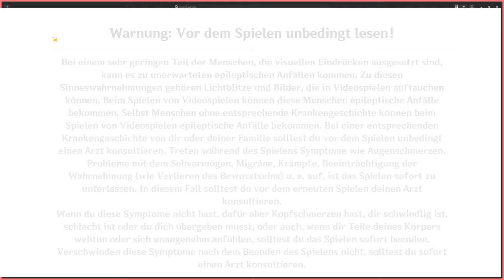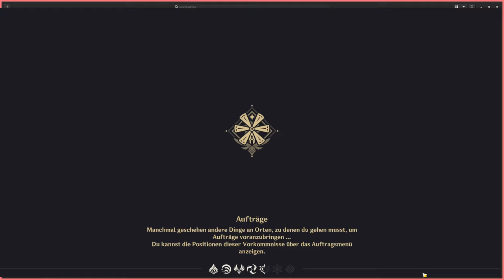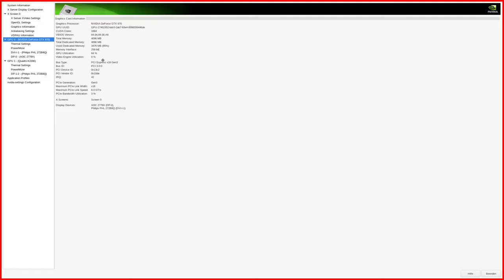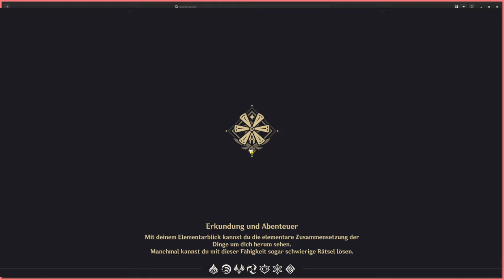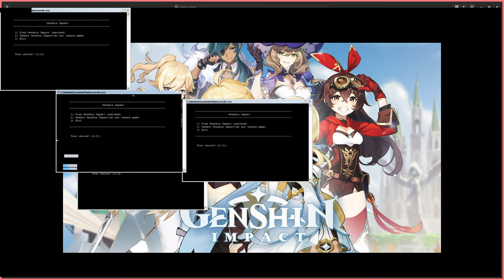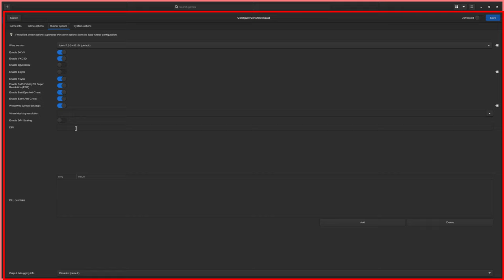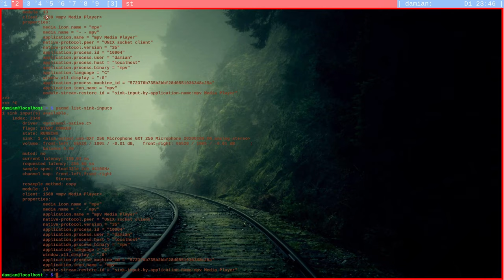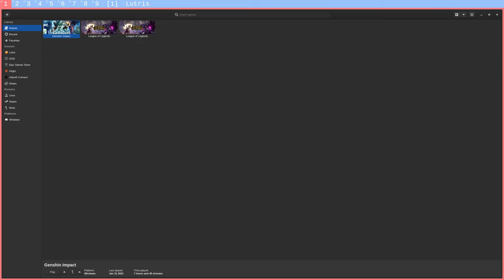Genshin Impact #002 The unreachable chest (test with audio)